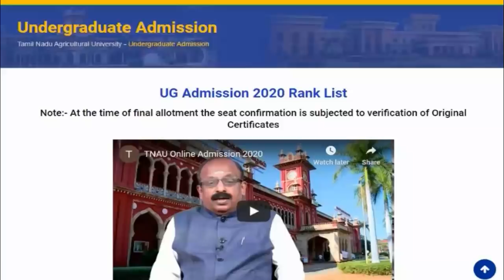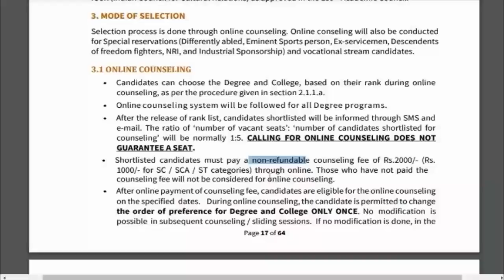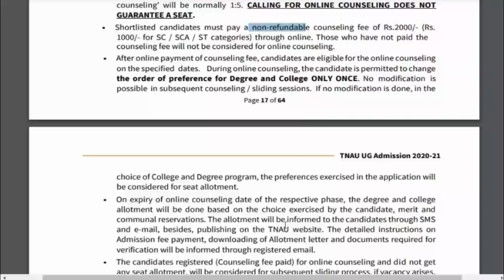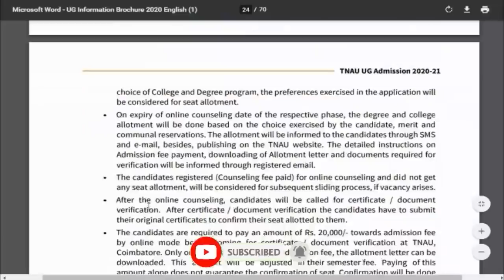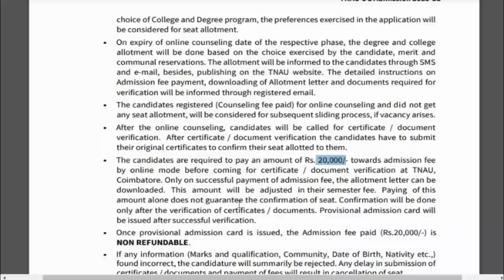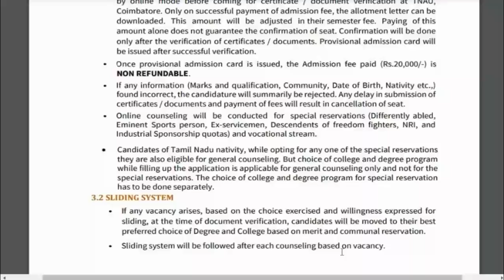TNAU Counselling 2020/Expected date/sliding process/SD academy